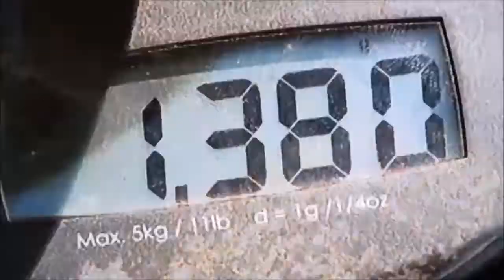SHOWING YOU THE GOLDFIELDS IIII BILLY B AUSTRALIA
WE ARE IN WEST AUSTRALIA SHOWING THE WORKINGS OF THE GOLD FIELDS JOIN US